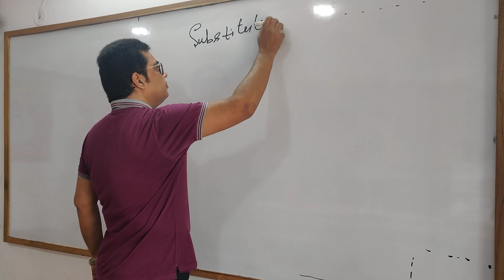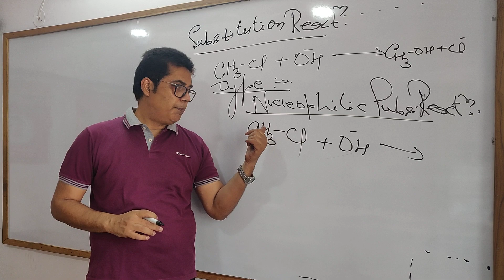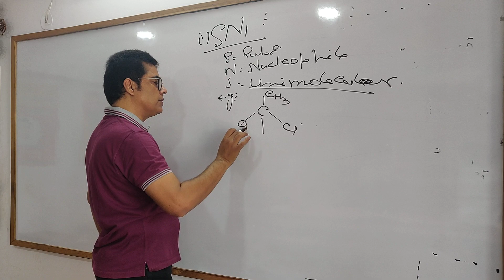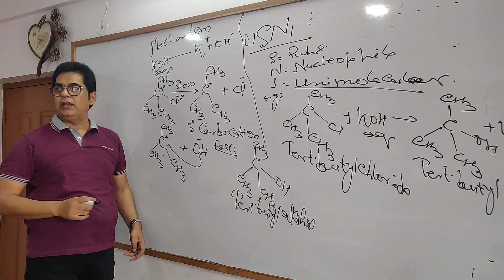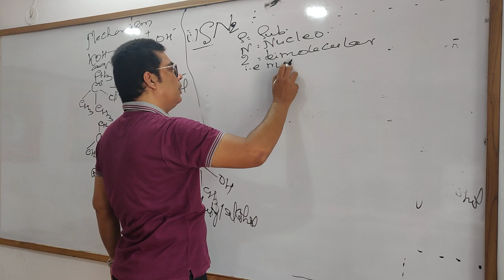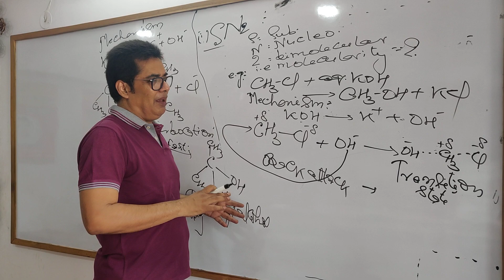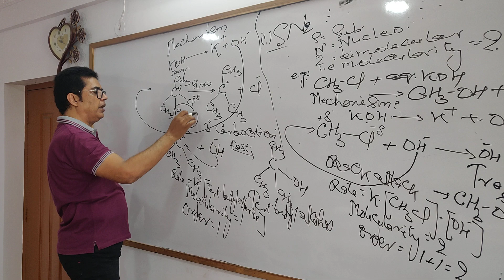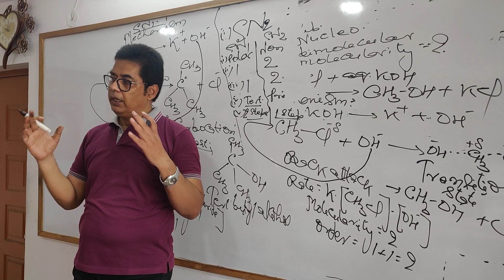SN1 & SN2 Reaction Mechanism| Organic Chemistry -Part 5| GOBIND JHA| THE ENGINEER'S CLASS| JEE |NEET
Organic Chemistry (Class XII)-Part 5.
Lecture on discussing SN1 & SN2 Reaction Mechanism.

For Study Materials in PDF Format, Test Series, Practice Papers & Doubt Clearing Video Sessions, join our Facebook Group

The lecture is delivered by Er. Gobind Jha. He is B.Tech graduate from B.I.T Sindri and has 29 Years of Teaching Experience. His excellence in the subject and top results every year made him the Best Chemistry Teacher in Dhanbad. He mentored 16000+ students to get into different IITs and 4000+ students qualified for NEET. Every year almost 100s of his students secured PERFECT HUNDRED (100/100) in Chemistry in 12th Board Exams. He is also famously known for his Simple Teaching Techniques which helps students to understand the concepts very easily. He is the Founder and Director of THE ENGINEER'S CLASS, Dhanbad.
THE ENGINEER'S CLASS, Dhanbad is one of the Best Coaching Institutes in Dhanbad for IIT-JEE and NEET-UG. It is proving its excellence  since 1991 by providing top results in Dhanbad in IIT-JEE & NEET-UG every year.